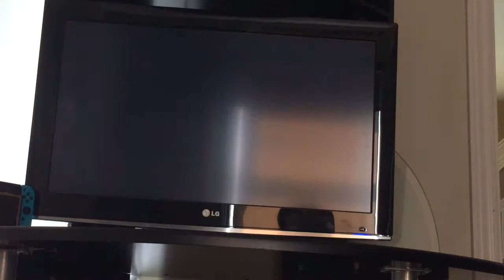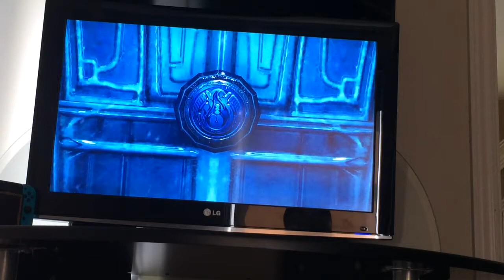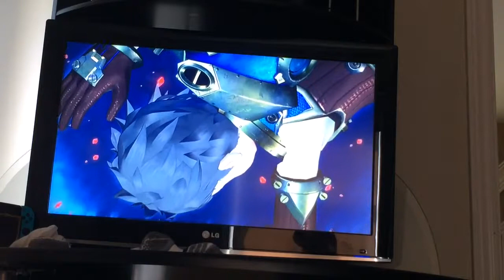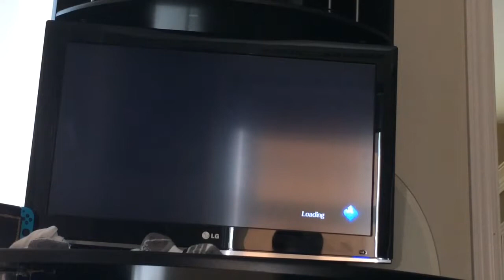Let’s Play Xenoblade Chronicles 2 [PART 6] Betrayal on the Job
Rex just got Sephirothed